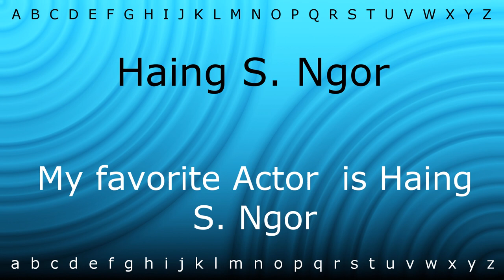How to say 'Haing S. Ngor' with Zira.mp4